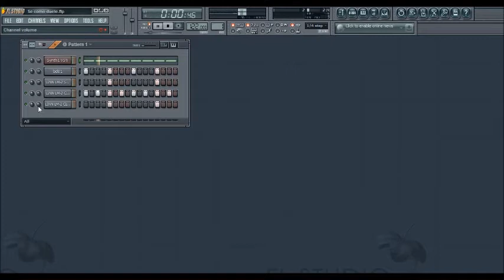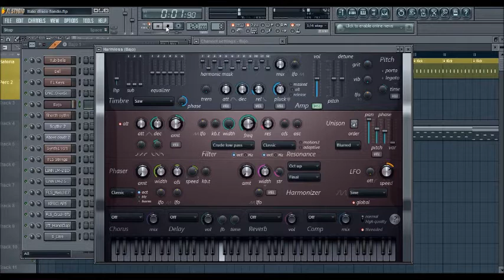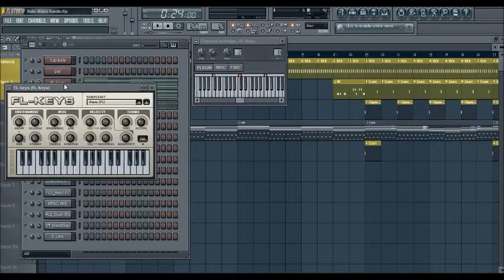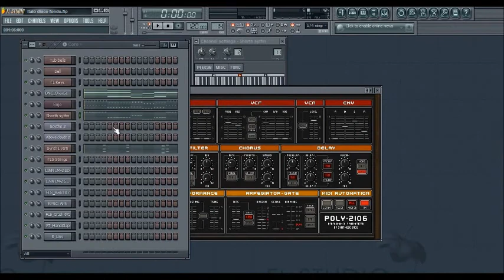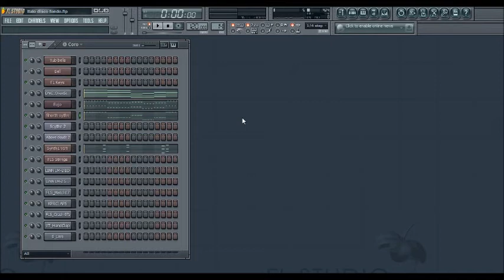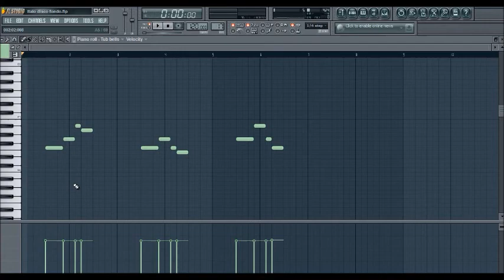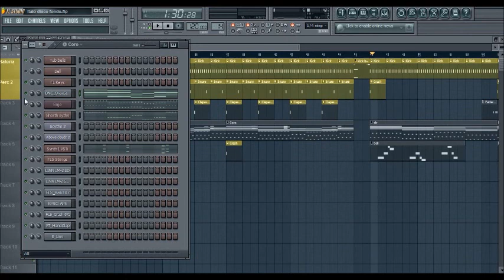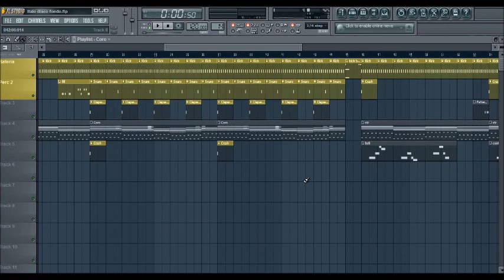Imitando te adoro de Karina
Ya se ha hablado muchas veces del Hi-NRG, el New wave o el italo disco. Pero llego la hora de aprender un poco de los intentos de hacer música electrónica y dance en latinoamericano durante los años ochenta.

En esta ocasión imito la canción "Te adoro" de la cantante venezolana Karina. Esta canción aunque no es exactamente música dance, se acerca bastante al sonido dance de los años ochenta, por la doble linea de bajo y el uso de sonidos electrónicos y cajas de ritmo.